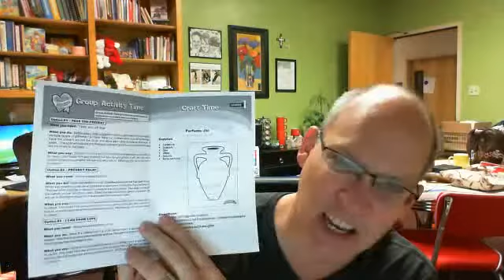K2P Training Video February 10th 2013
K2P Video